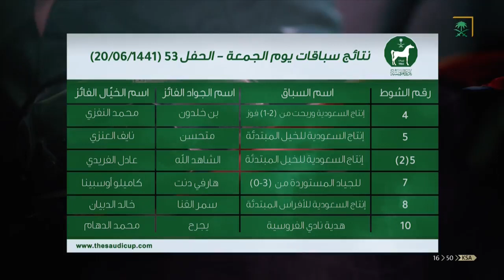برنامج رسالة الفروسية 1441/06/26هـ